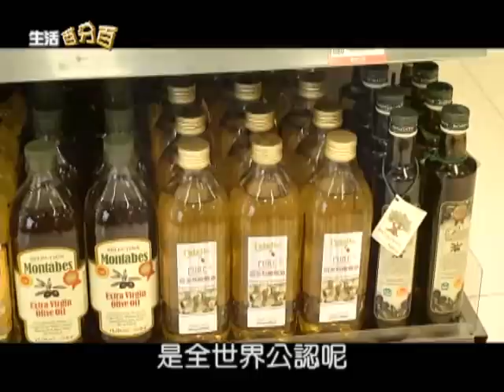中天【生活百分百】－百益橄欖油 百年堅持純淨品質 健康營養美味加倍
所謂民以食為天，跟我們生活最息息相關的當然就是吃的健康，而美食的背後，食用油就是掌握健康的一大關鍵，而琳瑯滿目的油品中又以橄欖油為首選，到底為什麼橄欖油會成為消費者的最佳選擇呢？